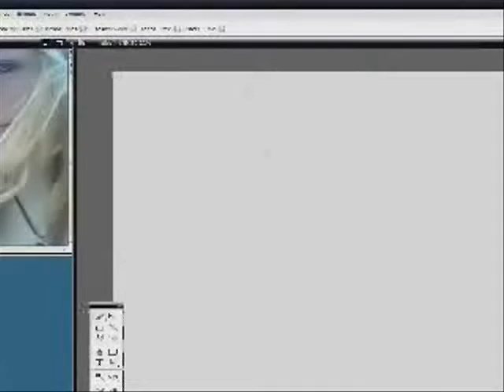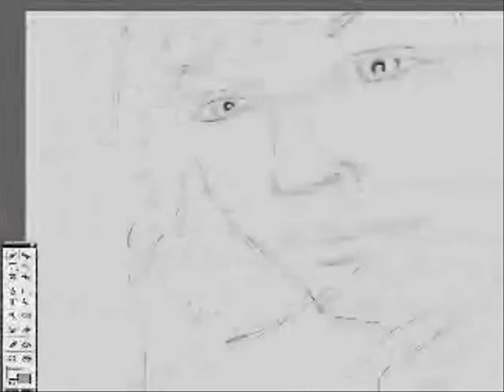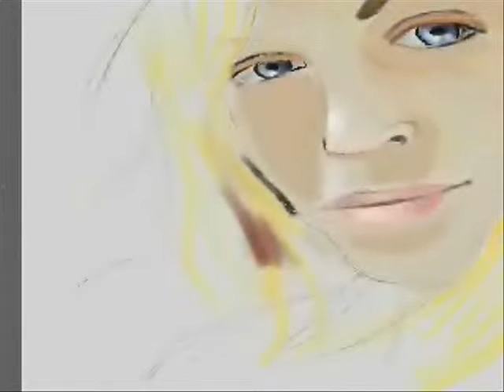Speed draw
My first time with a tablet.. I'm used to painting, but I thought I would give it a shot with my niece as my subject. Turned out ok, I guess.. I'm not sure how to use the capture software yet.